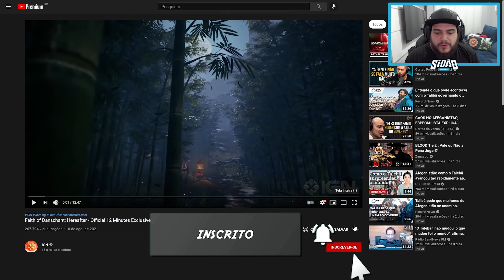NINGUÉM ESPERAVA QUE ESSE JOGO SERIA TÃO INCRÍVEL! - Faith of Danschant: Hereafter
➤ Instagram » @sidaodogame
➤ Facebook » @sidaodogame

➤ MEU PC Gamer:
» Placa de vídeo: NVIDIA GeForce RTX 3080 Ti

Faith of Danschant: Hereafter Gameplay Trailer